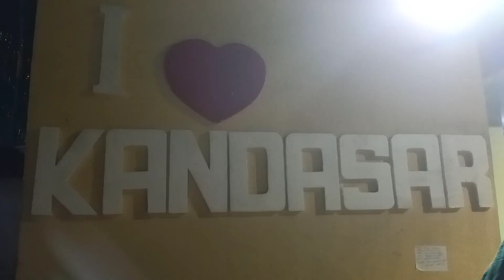Dola purnima(Holi) celebration of our village